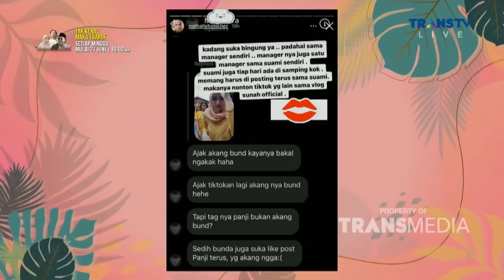PERKEMBANGAN DENISE VS DEPE DIIKUTIN LHO SAMA OM ANDRE HEHANUSA!!! | PAGI PAGI AMBYAR (25/6/21) P1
TAYANG SETIAP HARI PUKUL 16.30 WIB